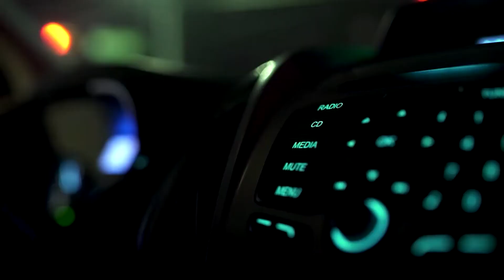Matthew McConaughey | Missions Kickoff 2015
Parody of Matthew McConaughey Lincoln Commercial from Missions Kickoff 2015